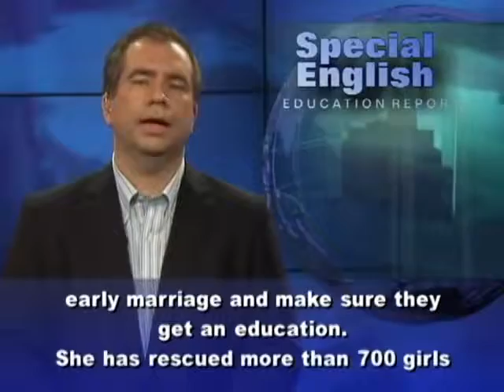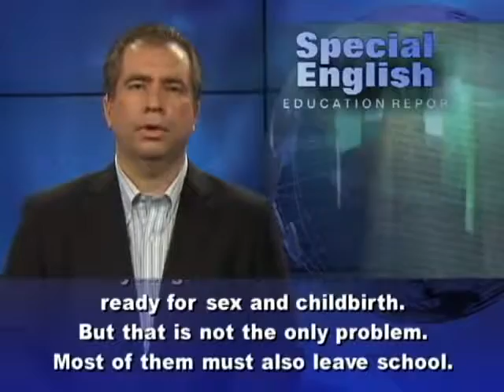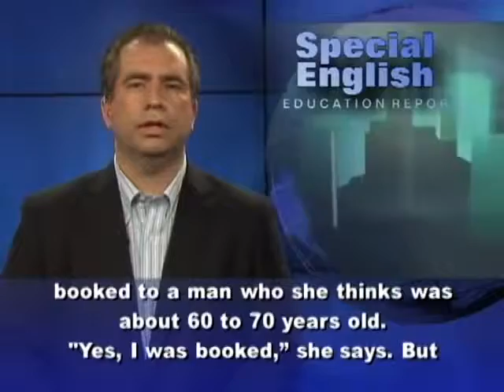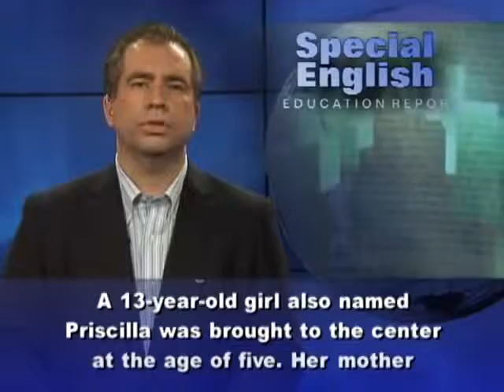Rescuing Masai Girls From Early Marriage